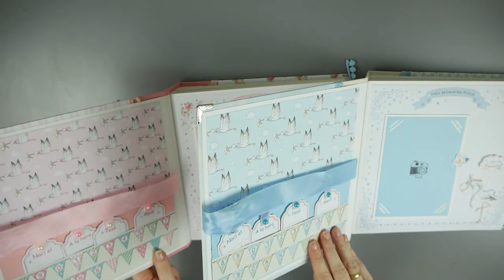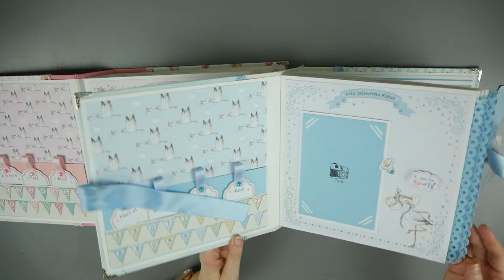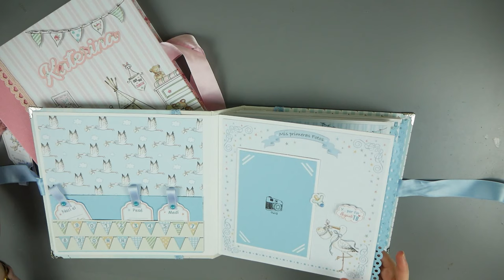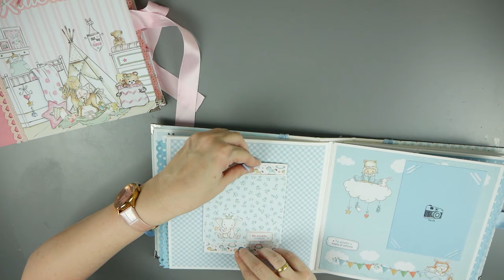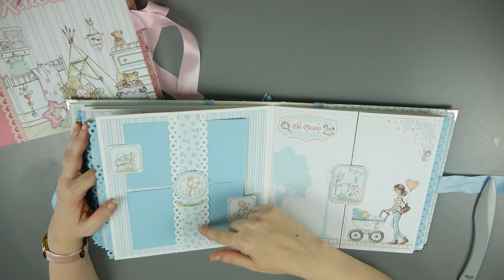¡ Nuevos modelos de álbum scrap Bebé Dayka ! -Y por fin llegaste tú.- con su caja a juego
Hola en el vídeo de hoy os enseño una nueva versión de mi álbum para el primer año del bebe´. Esta vez con la colección Y por fin llegaste tú de Dayka Trade.

He modificado algunas estructuras , he puesto marcos para las fotos, más desplegables. ¡Y no me ha sobrado ningún papel!
Además con sus cajas a juego no pueden ser más cuquis .

ENLACES DE INTERÉS:
Papeles Dayka Bebé niña
Papeles Dayka Bebé niño
Papeles Dayka Y por fin llegaste tú niña
Papeles Dayka y por fin llegaste tú mi niño

EQUIPO DE GRABACIÓN:
EN INSTAGRAM: @cosucascucas
¡Gracias por la visita!